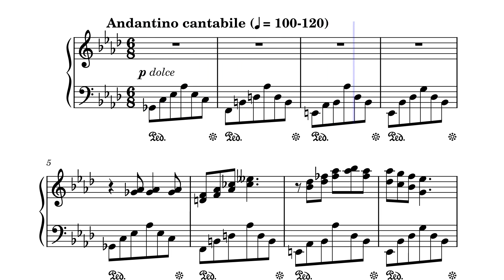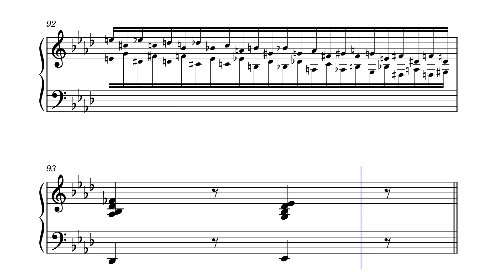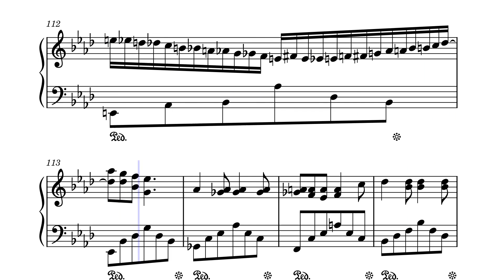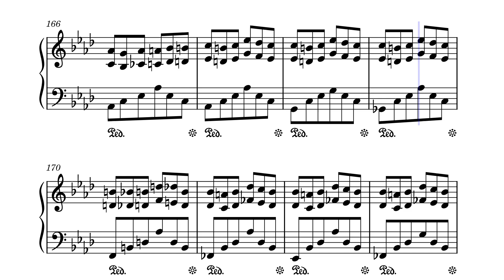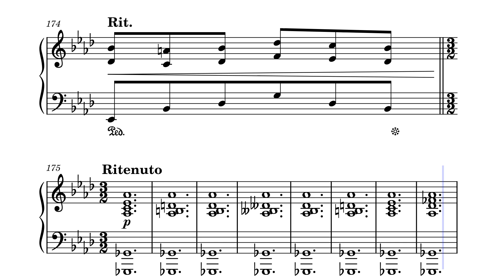Nocturne, FL.15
im sorry cuz tuning but its default for me now